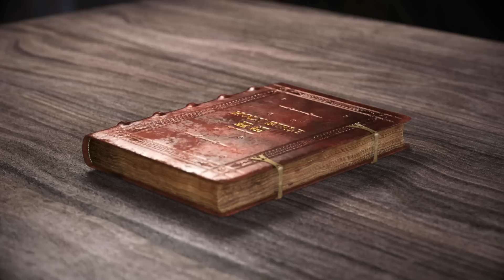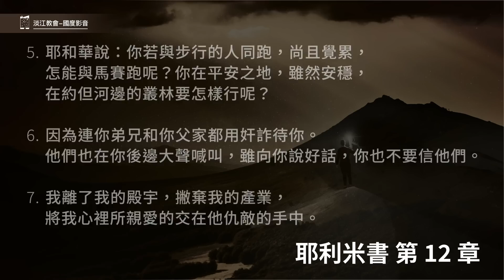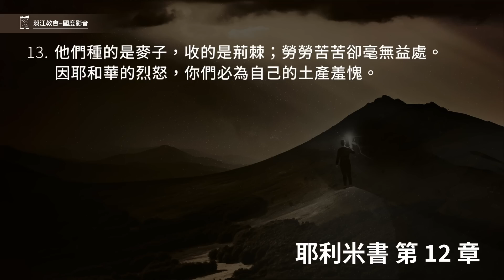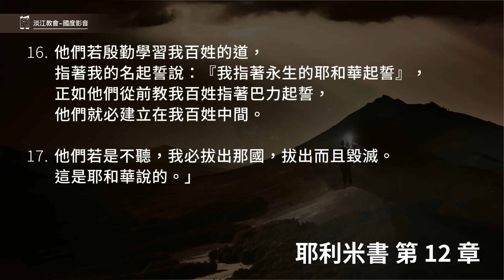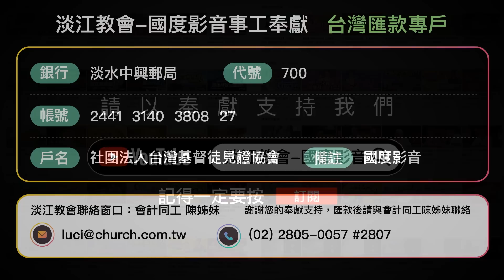221017 耶利米書 12章1~17節 耶利米的埋怨與神的回覆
耶利米書 第 12 章1-17節
1.耶和華啊，我與你爭辯的時候，你顯為義；但有一件，我還要與你理論：惡人的道路為何亨通呢？大行詭詐的為何得安逸呢？
2.你栽培了他們，他們也扎了根，長大，而且結果。他們的口是與你相近，心卻與你遠離。
3.耶和華啊，你曉得我，看見我，察驗我向你是怎樣的心。求你將他們拉出來，好像將宰的羊，叫他們等候殺戮的日子。
4.這地悲哀，通國的青草枯乾，要到幾時呢？因其上居民的惡行，牲畜和飛鳥都滅絕了。他們曾說：他看不見我們的結局。
5.耶和華說：你若與步行的人同跑，尚且覺累，怎能與馬賽跑呢？你在平安之地，雖然安穩，在約但河邊的叢林要怎樣行呢？
6.因為連你弟兄和你父家都用奸詐待你。他們也在你後邊大聲喊叫，雖向你說好話，你也不要信他們。
7.我離了我的殿宇，撇棄我的產業，將我心裡所親愛的交在他仇敵的手中。
8.我的產業向我如林中的獅子，他發聲攻擊我，因此我恨惡他。
9.我的產業向我豈如斑點的鷙鳥呢？鷙鳥豈在他四圍攻擊他呢？你們要去聚集田野的百獸，帶來吞吃吧！
10.許多牧人毀壞我的葡萄園，踐踏我的分，使我美好的分變為荒涼的曠野。
11.他們使地荒涼；地既荒涼，便向我悲哀。全地荒涼，因無人介意。
12.滅命的都來到曠野中一切淨光的高處；耶和華的刀從地這邊直到地那邊盡行殺滅。凡有血氣的都不得平安。
13.他們種的是麥子，收的是荊棘；勞勞苦苦卻毫無益處。因耶和華的烈怒，你們必為自己的土產羞愧。
14.耶和華如此說：「一切惡鄰，就是佔據我使百姓以色列所承受產業的，我要將他們拔出本地，又要將猶大家從他們中間拔出來。
15.我拔出他們以後，我必轉過來憐憫他們，把他們再帶回來，各歸本業，各歸故土。
16.他們若殷勤學習我百姓的道，指著我的名起誓說：『我指著永生的耶和華起誓』，正如他們從前教我百姓指著巴力起誓，他們就必建立在我百姓中間。
17.他們若是不聽，我必拔出那國，拔出而且毀滅。這是耶和華說的。」